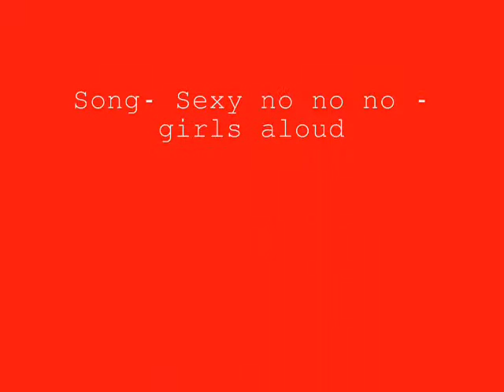kimi raikkonen sexy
sexy driver.x